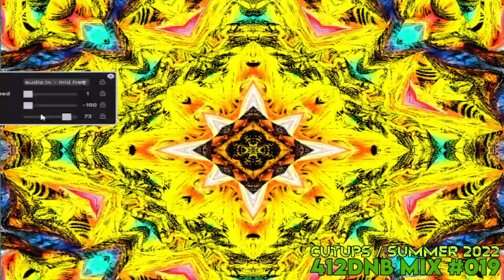412DNB Mix Series 019 - Cutups [Atmospheric Jungle Mix]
412DNB Mix Series: #019

CUTUPS

412DNB's studio mix series mashes down the dance each month featuring finely curated selections from across the drum and bass spectrum mixed by 412DNB / FUZZ / BBT DJs and special guests across the local and national D&B scenes

One year later, Cutups returns with a fresh new mix created exclusively for the series. Digging into the deeper reaches of drum and bass, this 90 mix of music pulls together classic atmospheric jungle of the 90s with modern artists presenting their own fresh takes on melodic, meditative and soulful sounds. This is one designed for the headphones experience or junglists exploring the deep space dancefloor.

Tracklist
artemis - elysian fields
new balance - reflections
conman, evasion & mod:co - waves
electrosoul system - beyond the invisible
aaron payne and seth - higher
blu mar ten - if i could tell you
bop - hiding
dbridge - norm
visages - gymnopedies
calibre - roga funk
hugh hardie - city soul (ft. silence groove)
artsea - passing through
makoto - wave
david holmes - gone (pfm mix)
forme - new element
future engineers - the silence
theory - heartbreak in paradise
intense - time space continuum (ricky force remix)
hu3man - submarine
source direct - secret liaisons
rantoul - testing
jazz cartel - blue haze
aquarius - wave forms
eschaton - schrodinger (mineral remix)
aeon four - soul promise
photek - the rain (remix)
kloke - tuff luv
parhelia - muun